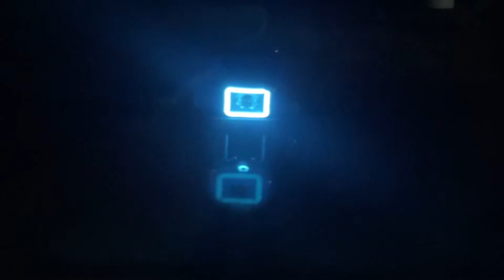SPLENDOR MODIFIED 😈NEON LIGHT installed price?? fully modified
neon light installation
owl light
fully modified

music. Music: Future Bass

vloging iphone 12